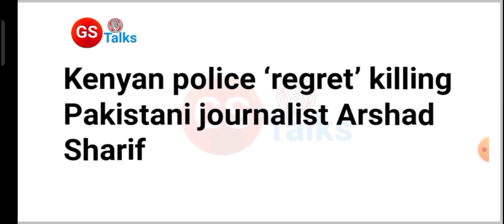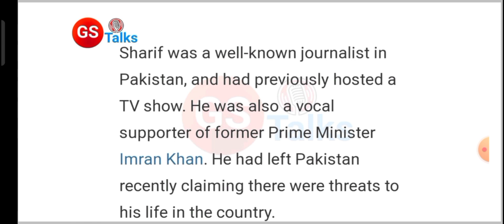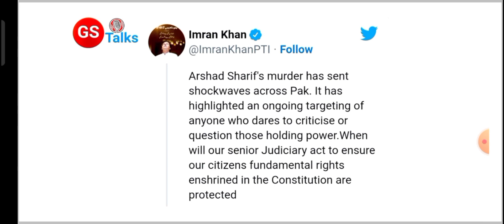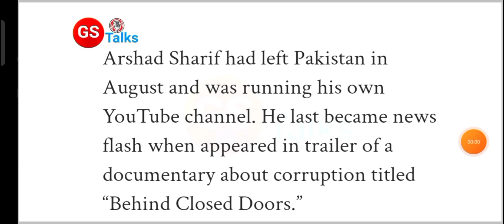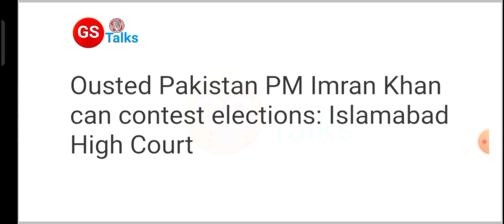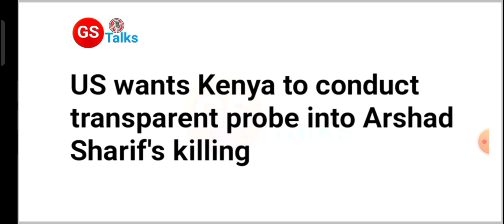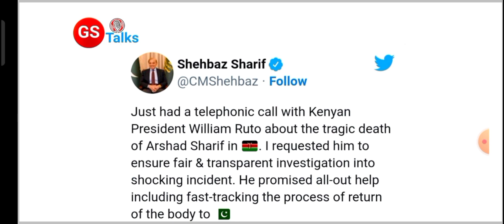पाकिस्तान को बेनकाब करने वाला पत्रकार मारा गया | Arshad Sharif case creates uproar in Pakistan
Hello everyone,
Welcome to another video where we discuss the the killing of Arshad Sharif. Watch the video till end.

upsc
India
Arshad Sharif
Arshad Sharif killing in Kenya
Kenyan police
journalist killing
Pakistani journalist killed in Kenya
pakistan on india
india on pakistan
Arshad Sharif killed in Kenya
Kenyan police killed Arshad Sharif
terrorism
isi
terrorist organisations
money laundering
corruption
corruption case
pakistan army
Arshad Sharif youtube
Arshad Sharif vlog
Imran Khan
Maryam Nawaz
imran khan long march
final call
isi
tosha khana
ather minallah
general faiz
islamabad high court
shehbaz gill
torture
custodial torture
angry imran khan
maryam leaked video
scandal
supreme court
qazi faiz issa
justice umer atta bandial
long march
Shehbaz bajwa meeting
treason case against Shehbaz Sharif
Shehbaz Sharif
treason case
treason
Punjab assembly passed resolution against Shehbaz Sharif
deshdrohi
deshdroh
Shehbaz Sharif cases
cases against Shehbaz Sharif
Nawaz Sharif
cases against Nawaz Sharif
army chief
appointment of Army Chief of Pakistan
world
world media
latest
hindi
Shocked
terrorist
lashkar e taiba
terrorism
pakistan helps terrorist
pakistan sends terrorist to India
pakistan sent suicide bomber to attack on India
pakistan
international relations upsc
upsc 2023
CNN News18
 English News
mumbai
26/11
pakistan